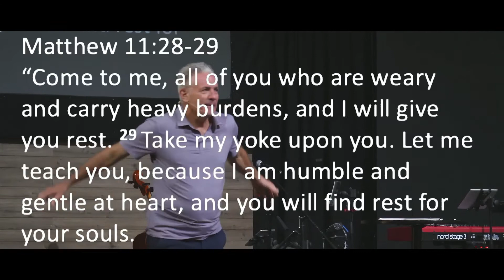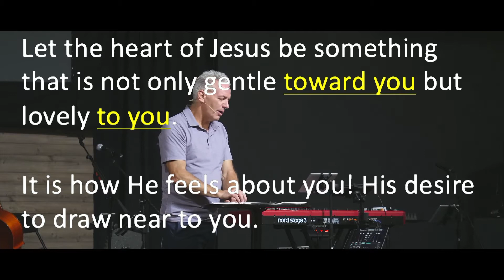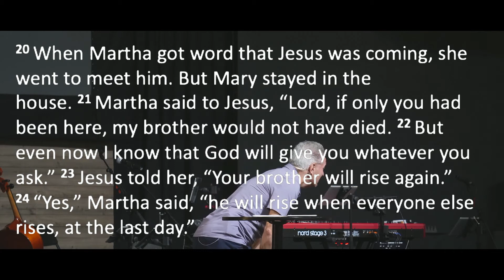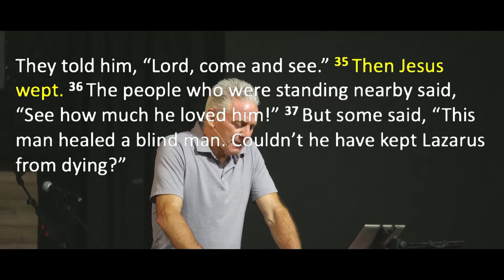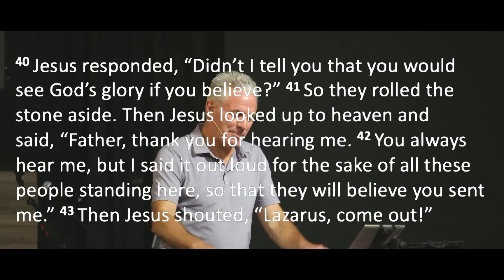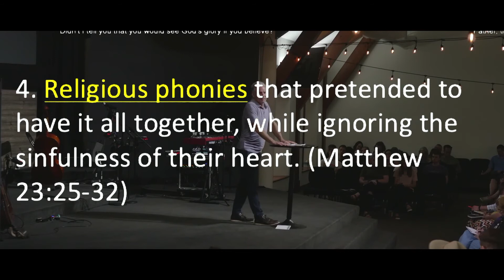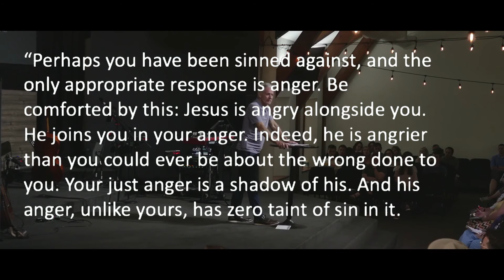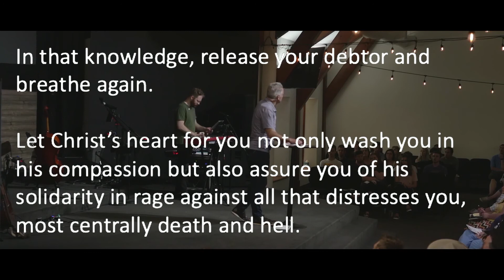The Emotions Of Jesus | Pastor Brad Wotring | May 29, 2022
Follow Jesus. Grow Together. Serve One Another. Change The World.